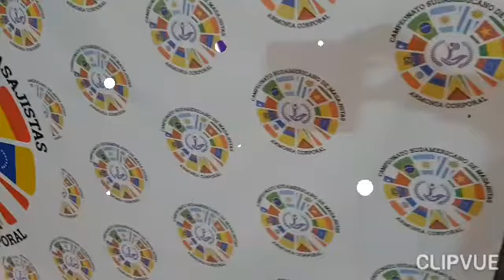ARMONÍA CORPORAL 2° SUDAMERICANO DE MASAJISTAS SANTA CRUZ DE LA SIERRA, BOLIVIA 2019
FELICITACIONES SUSANA GUZMAN DE ARGENTINA  2° PUESTO DEL 2° SUDAMERICANO DE MASAJISTAS BOLIVIA 2019
PUNTAJE DE 9,60